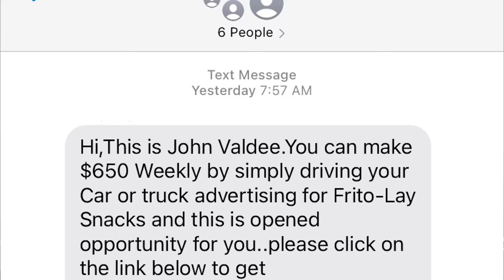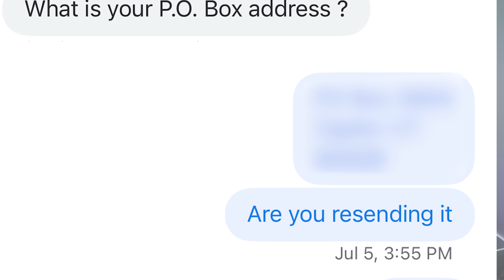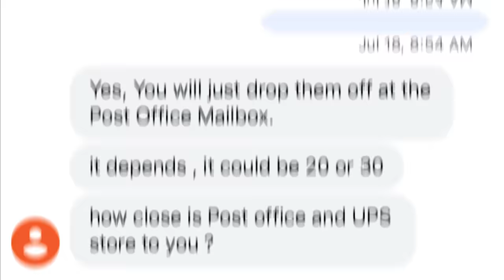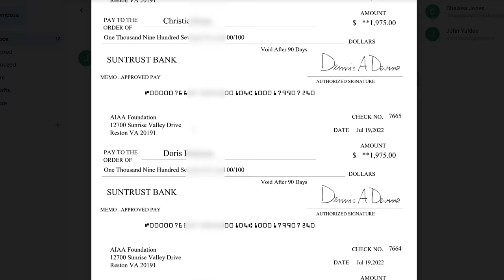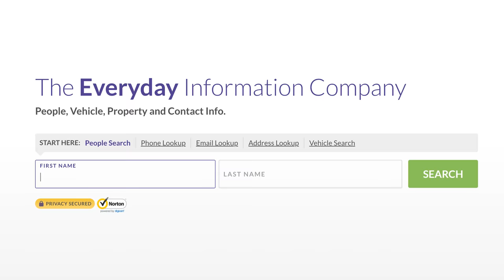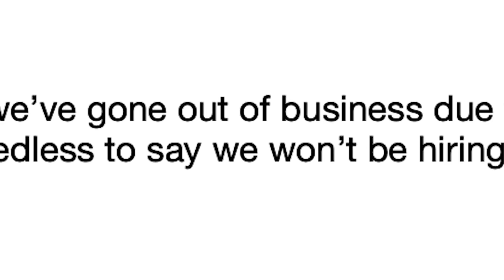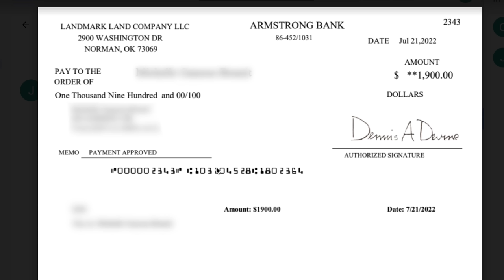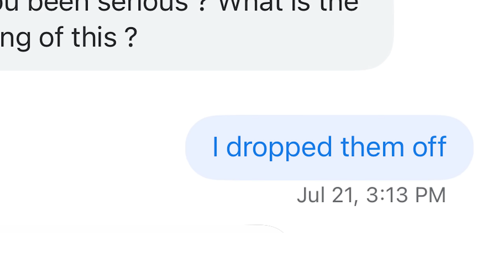Scammer Loses It When I Cost Him Thousands!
I stumbled across a scammer from Nigeria who was sending out fake checks. I managed to convince him to let me in on his operation and then I sabotaged it!

Don't accept fake checks and don't take jobs mailing them out either.